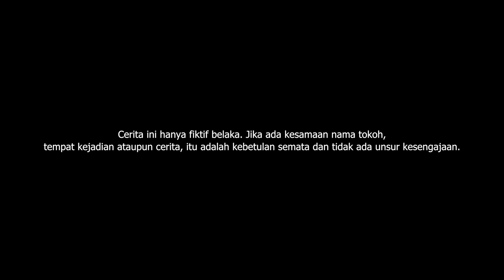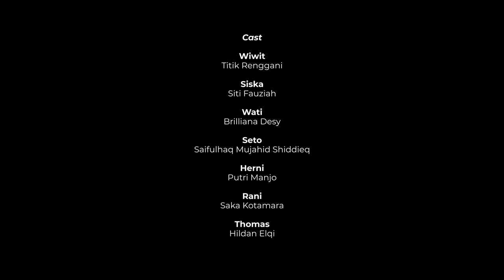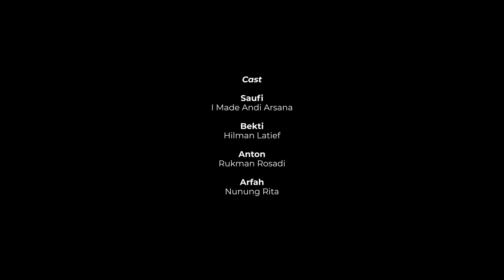"REUNIAN" Short Movie Episode 4 : Pria dari Masa Lalu